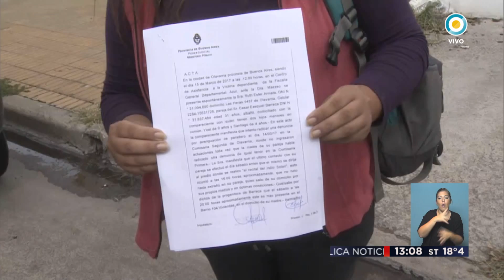TV Pública Noticias - Olavarria, nota a fiscal general de Azul